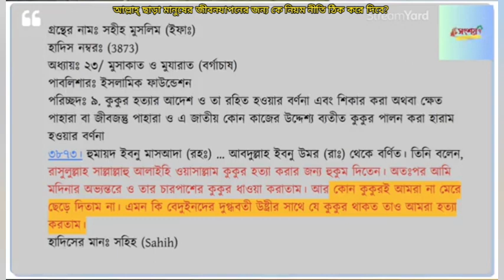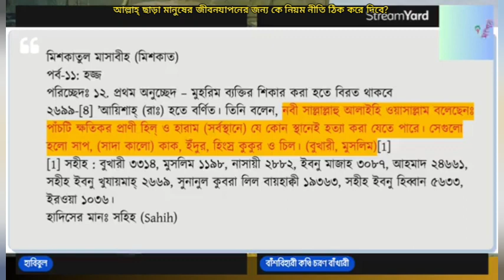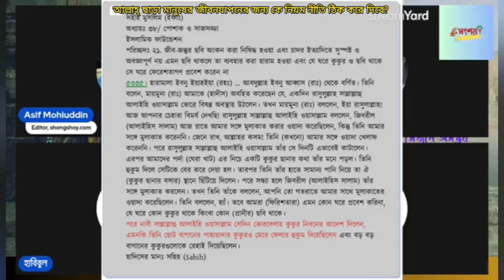আল্লাহ্ পাক ছাড়া মানুষের জীবনযাপনের জন্য নিয়মনীতি কে তৈরি করে দেবে?